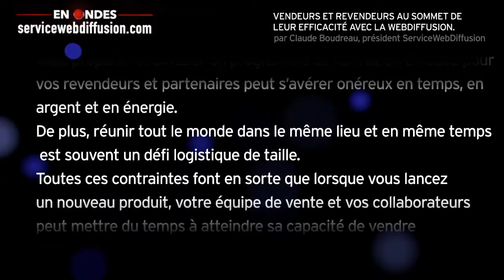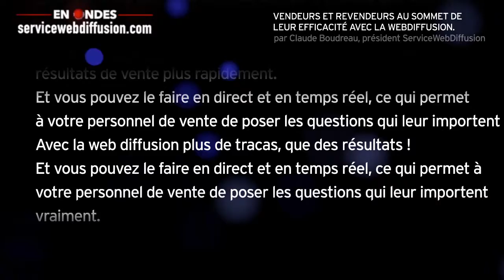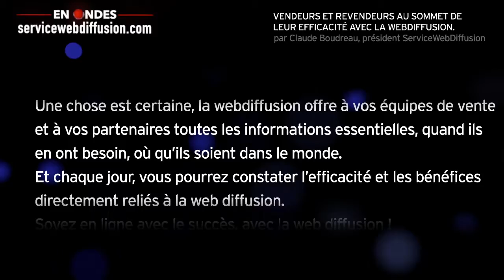WebDiffusion au service de vos vendeurs et revendeurs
Claude Boudreau, président de servicewebdiffusion.com propose un texte animé de son blog.  Cet article présente une façon innovante d’utiliser la webdiffusion pour garder votre force de vente au sommet de son efficacité.